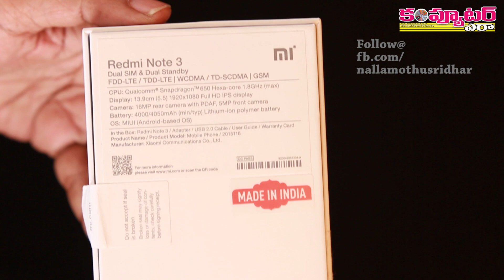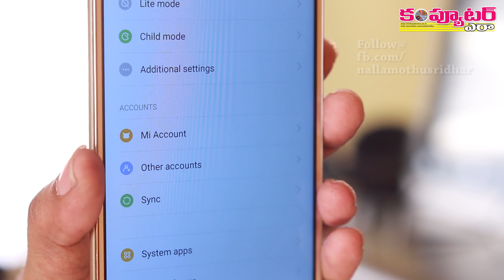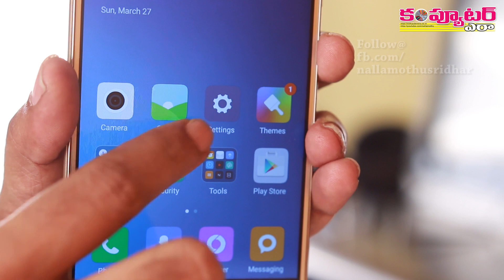Xiaomi Redmi Note 3 Unpacking and Review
Xiaomi recently introduced Redmi Note 3 in India. It sold like hot cake in previous 2 flash sales. Redmi Note 3 is considered as best phone at affordable cost. The redmi note 3 is a gamer’s friend.  The note 3 pulled 51800 from atutu benchmark(lower than note 2 that scored 54,024) but Note 3 is faster in real life performance. Navigation and multi-tasking is breezy. No lags nor hiccups at all. Gaming is buttery smooth and the Note 3 is cooler than the Redmi Note 2 in terms of heat dissipation.

The new redmi note 3 come with MIUI V7 based on Android 5.1 Lollipop out of the box.

Xiaomi made some changes in MIUI V7 and introduced some new features too. One of the changes is that in the Redmi Note 3, you can no longer access the bootloader and the recovery mode has to be done using the MI PC Suite.

The new features introduced are, MIUI v7 has some background apps restriction which does not allow them to consume RAM and Xiaomi has built a new smart feature in gallery that can recognize faces.

When you snap your baby, friends or pets, the new feature groups all of those pictures neatly in an album.